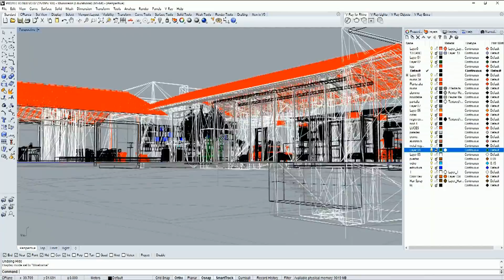INSCRÍBETE CURSO ONLINE MODELADO Y RENDERIZADO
Curso online para estudiantes de habla hispana y profesionales interesados en modelado 3d y renderizado impartido por R&M studio, (rhinoceros, vray, key-shot, photoshop).
Inicio de curso: Personaliza tus horarios.
Tipo de curso: Online.
Lugar: Desde la comodidad de tu casa.
Nivel: básico medio y avanzado.
Costo curso: $ 70 Dólares 20 horas.
Incluye: Galería de modelos 3d y mat. gratis